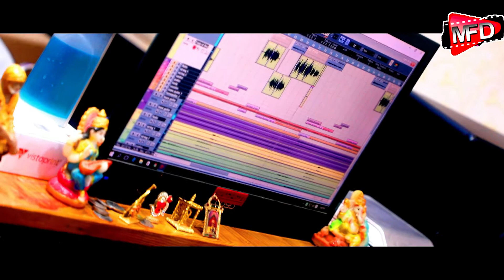Mo Bapa|New Fathers Day Song|Kumar Bapi|Natabar Pradhan|Janardan Bhuyan|Jyotirmaya|Music Film Dunia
Lyrics:-Natabar Prodhan
 Music & Direction:-Janardan Bhuyan
 Recorded:-Sound Wave Cuttack
 Producer:-Jyotirmaya Bhuyan
 Banner:- Music Film Dunia
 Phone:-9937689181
              A  Producton Of Music Film  Dunia

      Promotion  Partners
   Music On:-  Music Film Dunia

* ANTI-PIRACY WARNING *
This content is Copyright to Music Film Dunia. Legal action will be taken against those who violate the copyright of the following material presented!
2020.All copyrights reserved with Music Film Dunia.